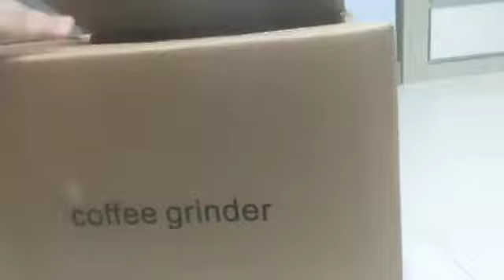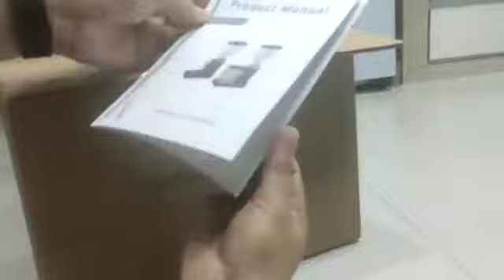Raccea Flat Burr 60mm 019 Coffee Grinder Unboxing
Available by pre order or if you are lucky, will get ready stock at limited time.